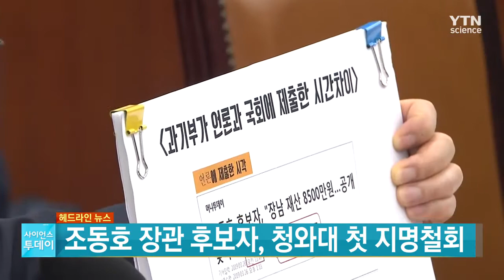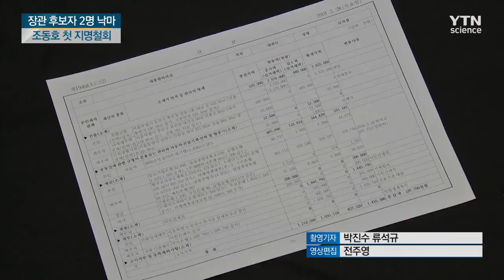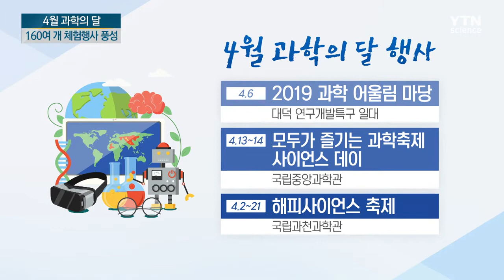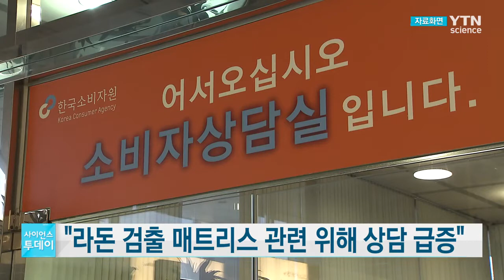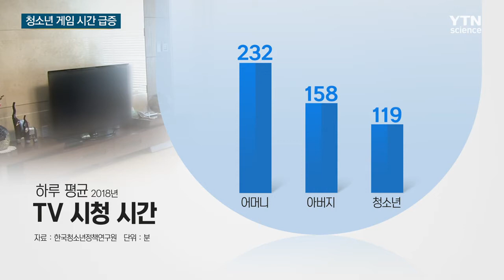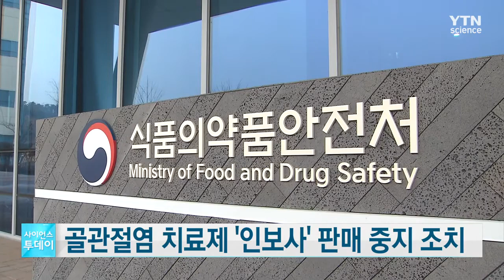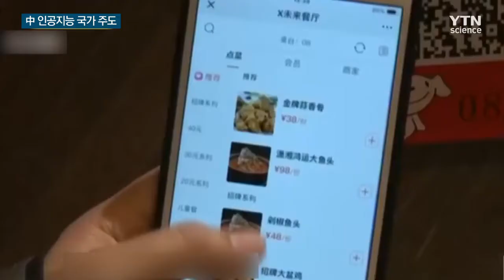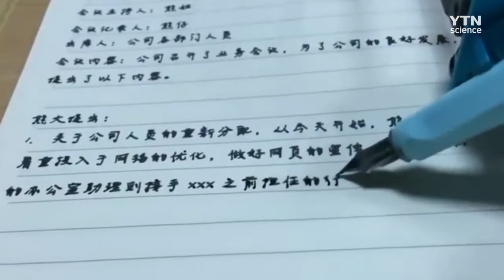[다시보기] 4월 1일 (월) 오전 사이언스 투데이 / YTN 사이언스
■ 장관 후보자 2명 낙마…조동호 첫 지명철회·최정호 자진 사퇴

■ 4월은 과학의 달…160여 개 체험행사 풍성

■ "라돈 검출 매트리스 관련 위해 상담 급증"

■ '게임' 하는 부모 밑에 게임하는 '자식' 난다

■ 패혈증 환자 폐 손상 원인 밝혀져…새로운 치료 전략 가능성

■ 골관절염 유전자 치료제 '인보사' 판매 중지 조치

■ 오늘도 쌀쌀…낮 한때 빗방울·눈발

■ 날씨 심술 뚫고 일찍 온 봄꽃…이번 주 절정

■ 올 겨울 AI 한 건도 발생 안 해...평시 방역체계로 전환

■ 中 '인공지능' 국가 주도…美 '기술 패권' 넘본다

■ "유럽 대기오염으로 연간 40만 명 조기 사망"